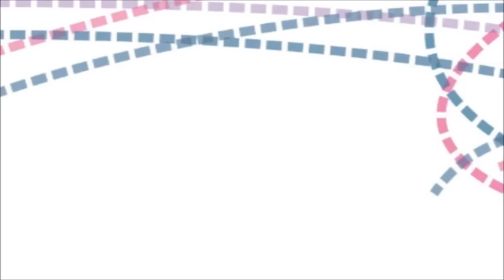New Flip MinoHD review: video sample